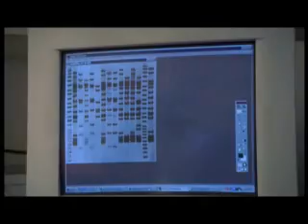Evolution - The Evolutionary Arms Race 3of6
Survival of the fittest: Raw competition? Intense cooperation? Both are essential. Interactions between and within species are among the most powerful evolutionary forces on Earth, and understanding them may be a key to our own survival. Trace the alarming spread of resistance among pathogens that cause disease.